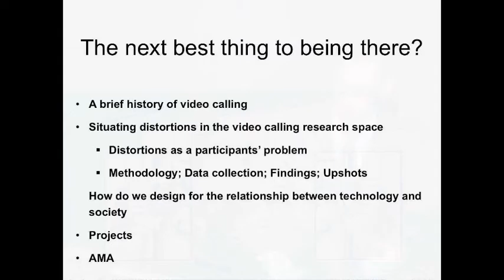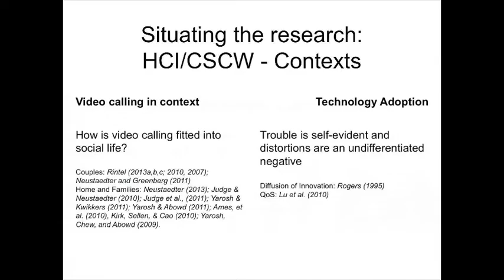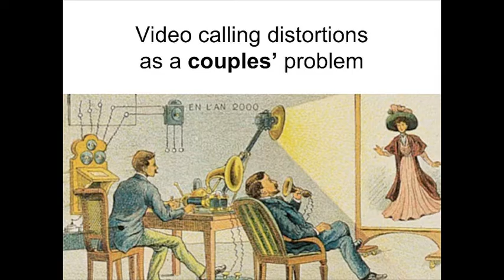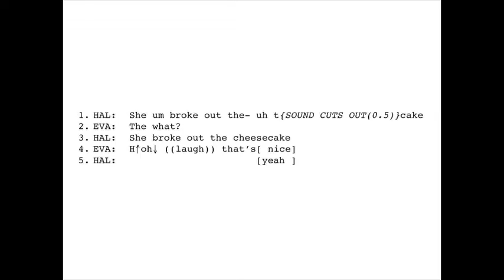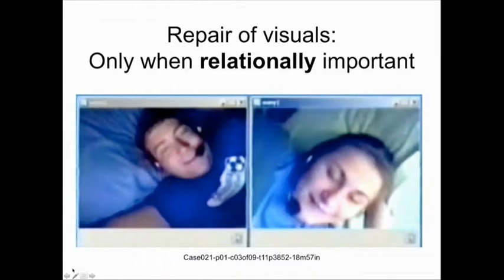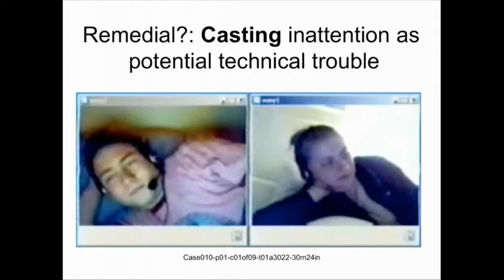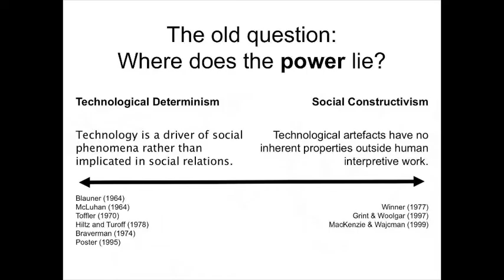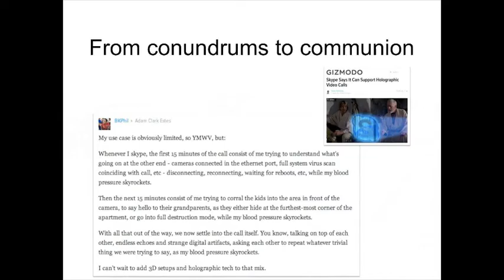Trouble-makers: Audio-video distortions as a relational resource in couples’ video calls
Consumer-level video calling has had one of the longest journeys to mainstream use of any post Industrial Revolution communication technology. While the technology is approaching technological maturity, the combined limitations of consumer-level systems and bandwidth mean that at some point most users will have cope with audio and video distortions. In this talk, instead of measuring the threshold perception of distortions or how distortions affect tasks, I focus on how people treat distortions as a conversational concern. Drawing on examples from couples’ experiences from two-month field trials, I show that coping requires practices for conversational and expressive continuity that treat the technology as framing but not determining their activity. That is, couples can be trouble-makers, but in the counter-intuitive manner of making actual or potential trouble a relevant part of ‘doing being a couple via video calling’. Couples can opportunistically use audio and video distortions as disambiguating or expressive resources rather than simply treating them as perturbing talk or outside of relational talk. More broadly, I argue that in the personal interaction technology space these kinds of creative responses to distortions are an as-yet under-developed piece of the technology adoption puzzle. Users are not necessarily interested in replicating face-to-face interaction. They are looking to act in social ways. Technology is part of that action, but it is as much a creative and moral resource used to account for social actions as it is the ‘container’ or ‘conduit’.